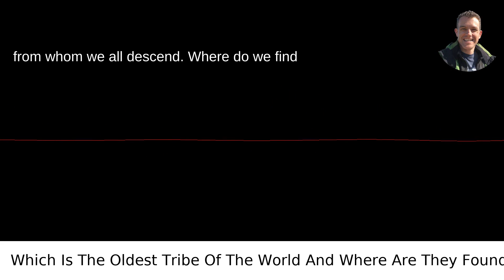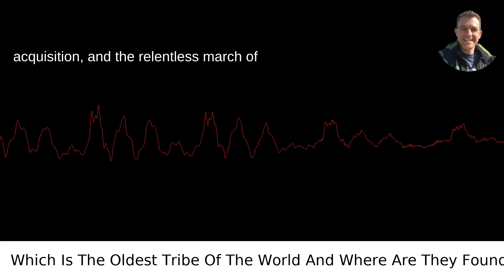Which Is The Oldest Tribe Of The World And Where Are They Found?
I answered this question on Quora My video answer to the question: Which Is The Oldest Tribe Of The World And Where Are They Found?